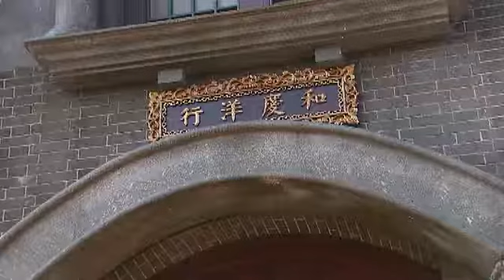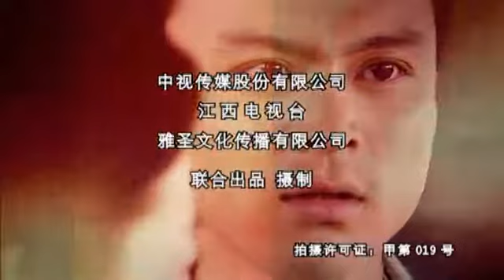【刘晓庆-HD】京城四少 23 高清 HD 2017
主演：段秋旭/常铖/聂远导演：白钢地区：大陆类型：剧情/古装
简介：童善是一名清官，担任总理衙门督办，他带着一家老小在柳云天的护送下返回京城，途中遇土匪抢劫，慌乱中，除四子童玉官外，其余三子均不知去向，童家四子各自拥有四分之一扇形玉佩，成为了童家四子日后相认的唯一信物。